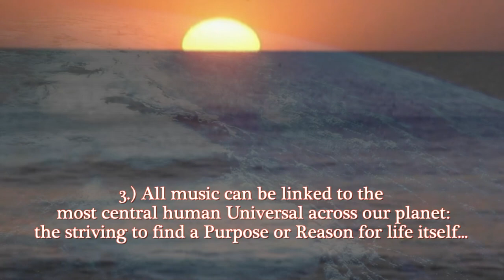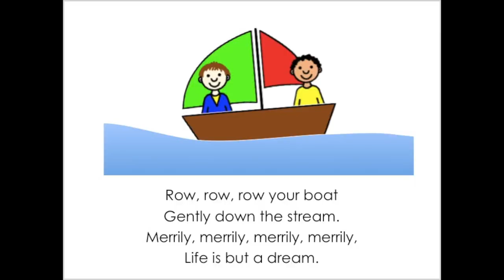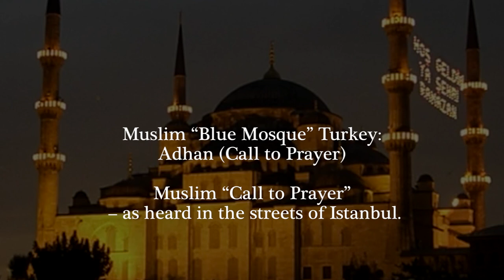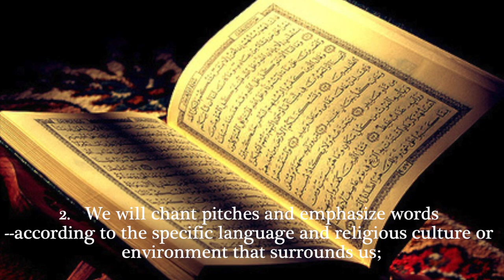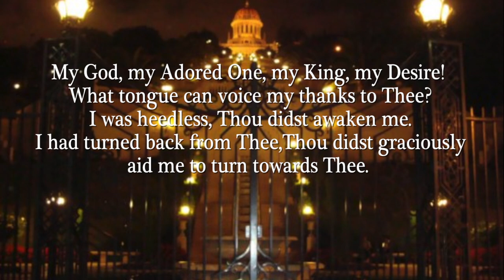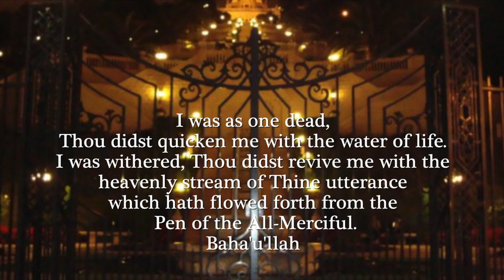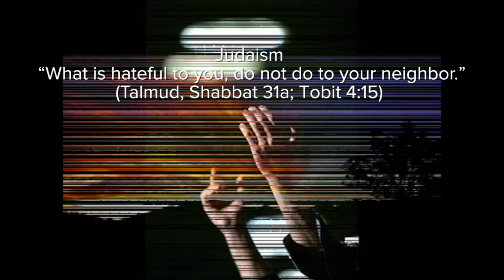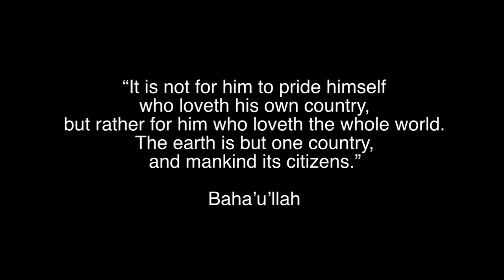Religious Chant: The Foundation of World Music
Our Musical World: (5.2 Book 5 / Video 2)- takes a look at the ancient human need to seek and find a connection -- or "re"(again) - ligion (to connect)... through the "intonement" or "chanting" of prayers. Produced: Léonie (LPC) & Michael Naylor (Ph.D) .  The "inter-connection" and commonalities of the world's religions is also investigated through chant.  The final prayer is from Abdu'l-Baha chanted by Sonbol Taefi  -- with our deepest gratitude.